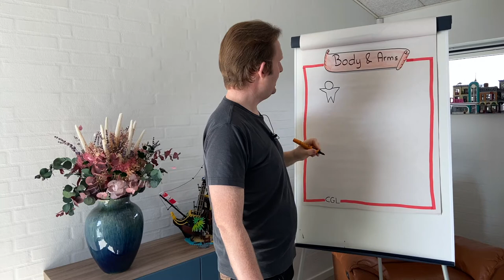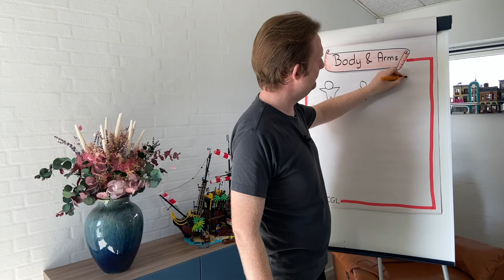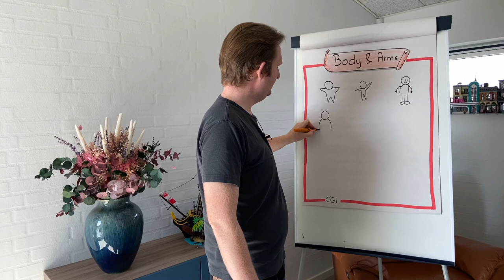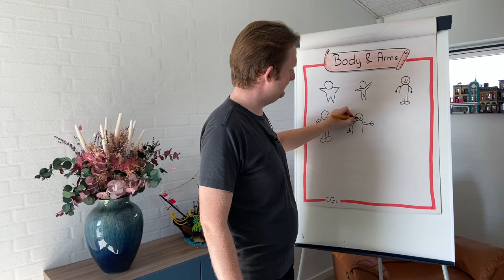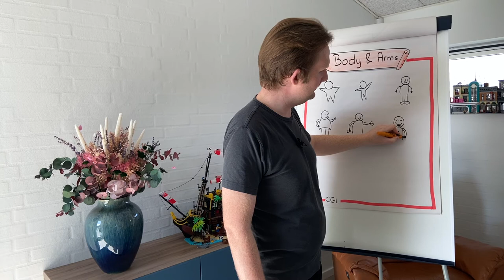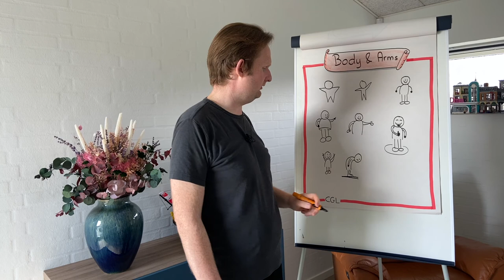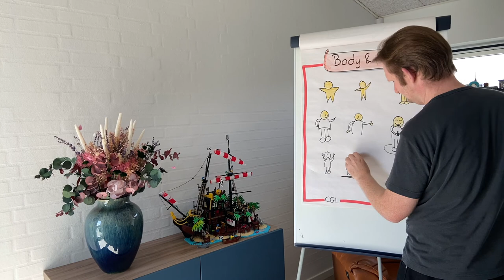"Body & Arms" with Carsten Lützen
In this video, I show how to draw arms and bodies when doing graphical facilitation.
A lot of different styles exist, and here I show my own style mixed with a lot of other people's styles :D.
I show different type of arms and hands and how to get them to pose a bit.

I have created a video on faces as well, you can find that on my channel as well :).

Comments, questions, ideas, and feedback is more than welcome!